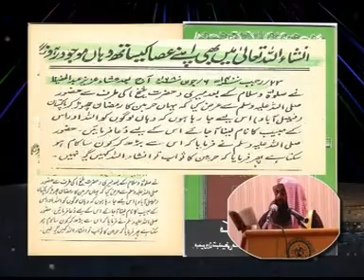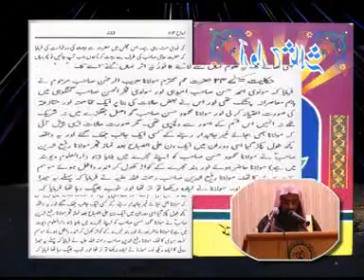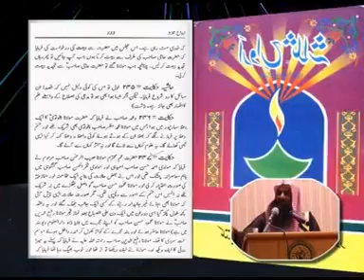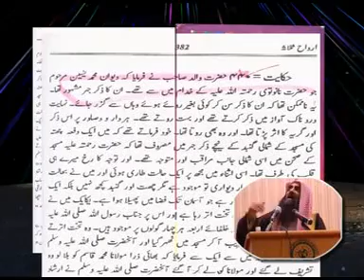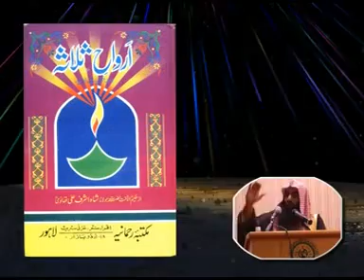Kiya Moot Kay Baad Duniya Maay Wapsi Momkin Ha Part 4 Of 13.flv